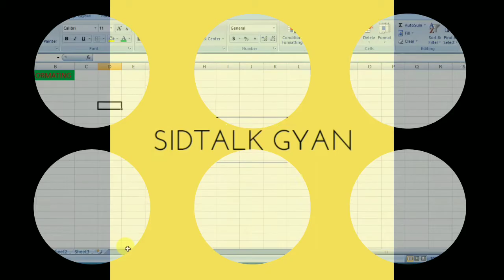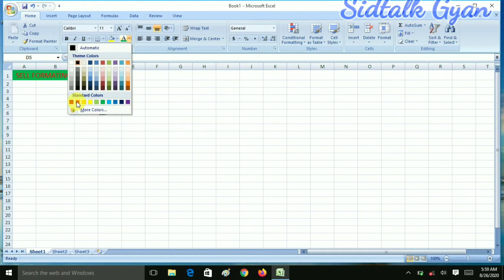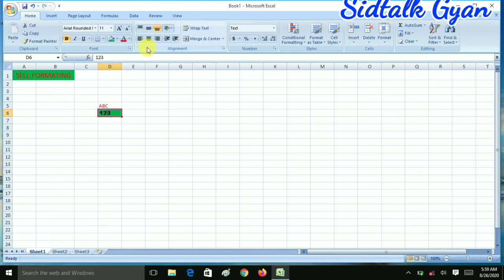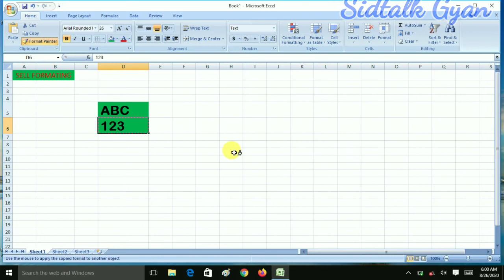How to use formatting printer in excel ? Cell formatting in Excel in hindi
Iss video me mai apko batauga ki excel me cell formatting ko kaise use karege